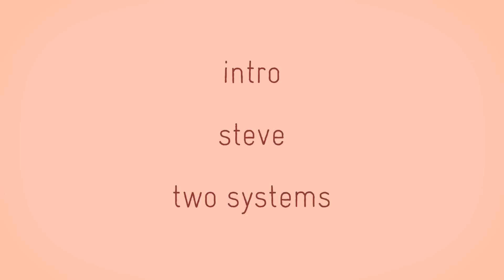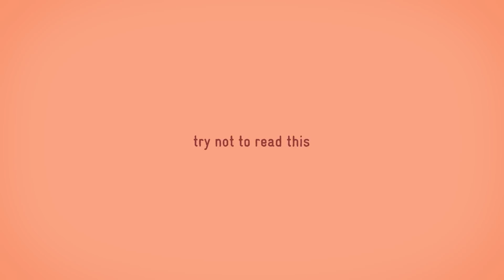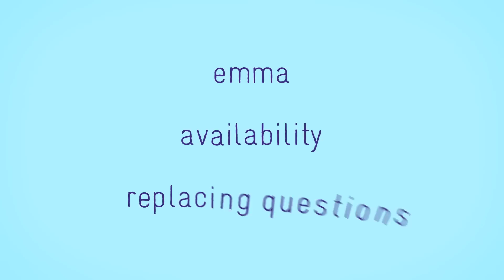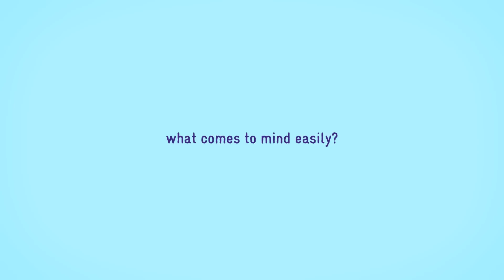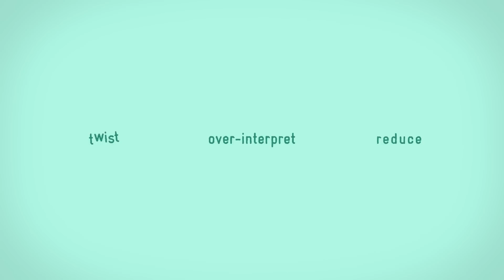BRAIN SAFARI Episode 1: Lazy Thinking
how does thinking work? your brain is designed to keep you alive, but it makes many systematic mistakes. the video explains why we think in certain patterns and how our brain tends to jump to conclusions. the content of this video is based on the book "thinking, fast and slow" by daniel kahneman.

i'm a communication designer and this was part of my bachelor thesis.